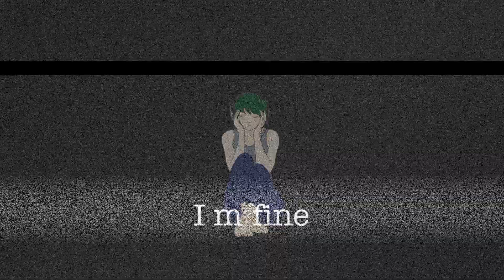"Subconscious" MV by Catalism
通称「サブコン。」MV作りました！
変拍子を軸にした曲で、ライブでも必須（必死？）です。

Catalism:
Vocal: MAKI / Sax&Piano: NAO姉さん / Drums:YOJI / Bass&A.Guit.:K-YA

Subconscious:
Words: Sve
Music, Arrangement, MIX, Illustrations & Movie: K-YA